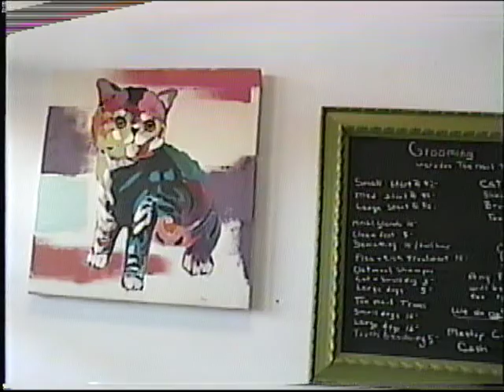DVD 114755 0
NEW TV SHOW  HOST BY DEBI BERGER
OF GLAMOUR PETS GROOMER
10001W BELL RD SUN CITY  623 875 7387